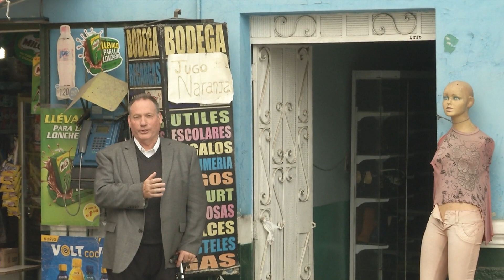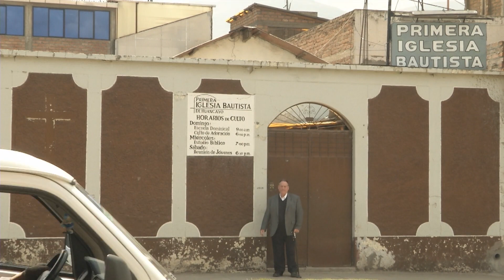Primera Iglesia Bautista Huancayo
Missionary Paul Rose gives a short history of the First Baptist Church of Huancayo.